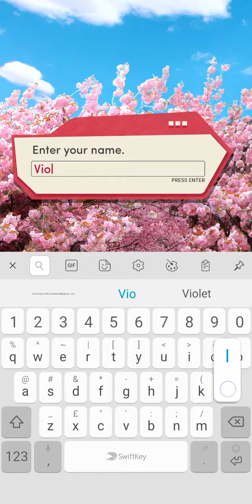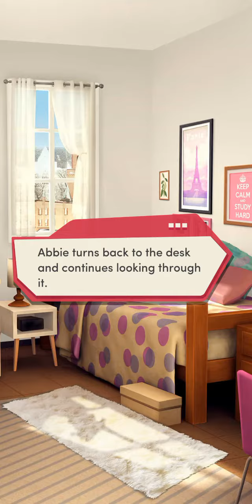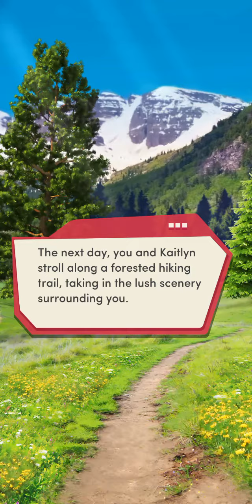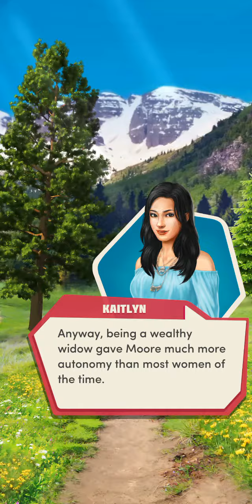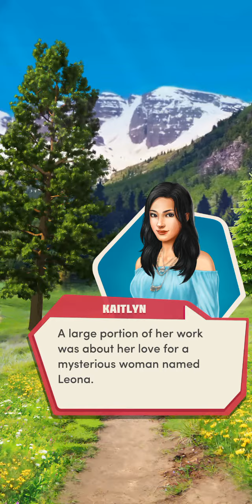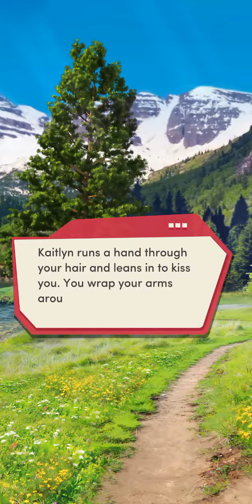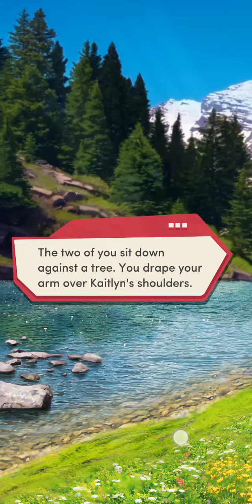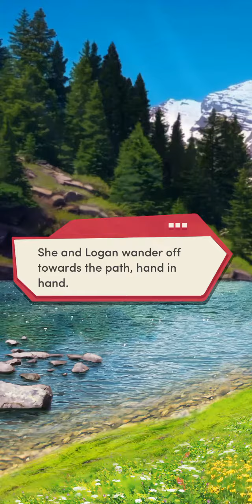The Freshman, Book 3: Chapter 1 - Kaitlyn Route (diamonds used)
The Freshman, Book 3: Chapter 1 - Kaitlyn Route

For some reason my progress on book 2 screwed up when I was on Chapter 15, so that's why there's no playthrough for that yet, and also why I had to play with default settings for this book.
I'm replaying book 2 whilst making new playthroughs, so it won't be long before I have that video up. Luckily it doesn't affect this book much, apart from stuff with abbie and Tyler, and who cares about that anyway?

The Freshman: Book 3
It's spring quarter at Hartfeld. The cherry blossoms are out, classes are starting again... and love is in the air!

Chapter 1: New Leaves
How to get free diamonds:
Thank you, your support means so much to me!